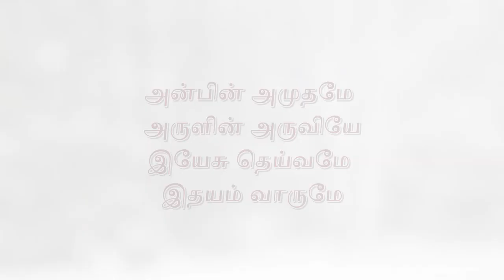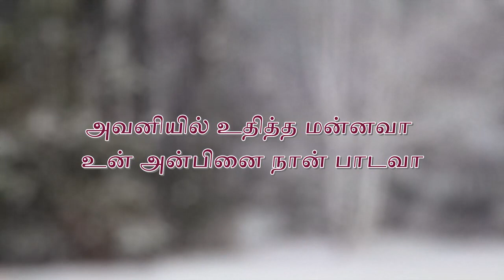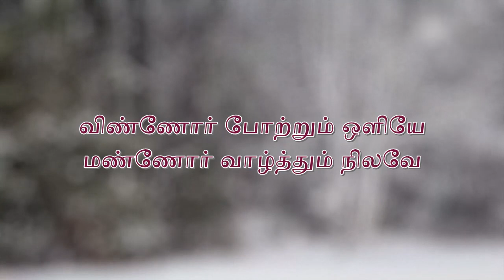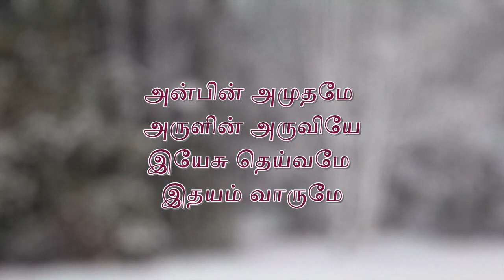அன்பின் அமுதமே அருளின் அருவியே [ Anbin Amudhame ]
அன்பின் அமுதமே அருளின் அருவியே
இயேசு தெய்வமே இதயம் வாருமே
உலகின் ஒளியே வா உள்ளக் குடிலில் வா
வார்த்தை உருவில் வா வாழ்வின் நிறைவே வா

அன்பெனும் தீபம் ஏந்தி
அருளெனும் ஒளியை ஏற்றி
அவனியில் உதித்த மன்னவா
உன் அன்பினை நான் பாடவா
உன்னைத் தேடும் இதயக் கோயில் அருளால் நிறைந்திட வா

விண்ணோர் போற்றும் ஒளியே
மண்ணோர் வாழ்த்தும் நிலவே
உலகெலாம் இன்பக் கோலம்
எம் உள்ளங்கள் நீதேடும் காலம்
உன்னைப் பாடும் நேரம் உயிரின் உயிராய் இணைந்திட வா